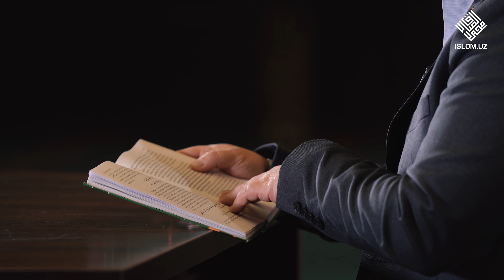OLTINCHI ATR TAVALLUD ONLARI | Mavlid ko'rsatuvi 13-son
Shayx Muhammad Sodiq Muhammad Yusuf masjidi imom noibi Hasanxon Yahyo Abdulmajid